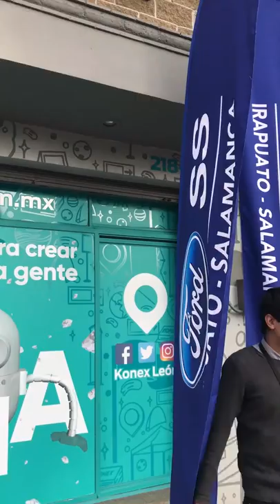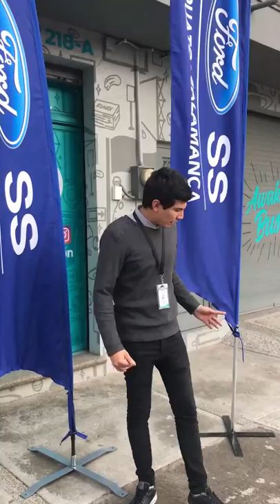Estas son las diferencias de las banderas F premium y económica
Para poder elegir la mejor opción siempre debes conocer las diferencias entre estás banderas, no pierdas ningún detalle 👀